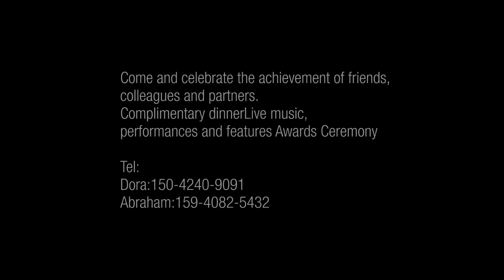N2FILMS// Dalian Expat Awards//2014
Firs Dalian Expat Awards promo video